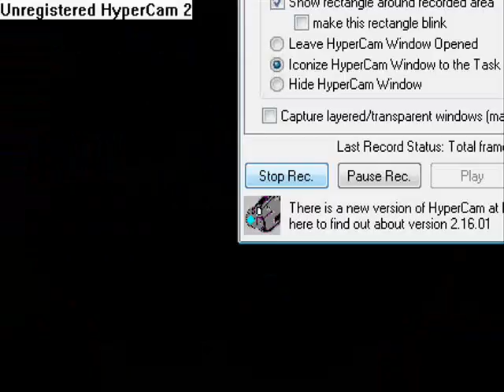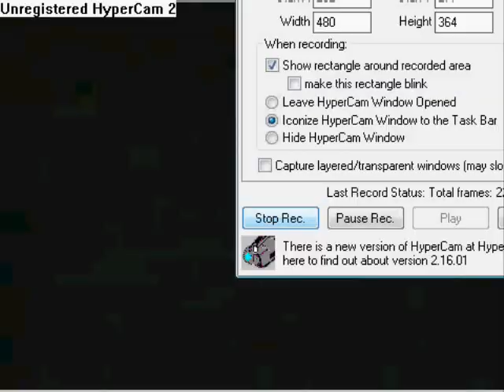Merrie Melodies intro 1936 to 1942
1936 to 1942 with the largest WB shield from 1936 to 1939. i will make a second video with the Looney Tunes intro music copyrights to Vitaphone Corporation